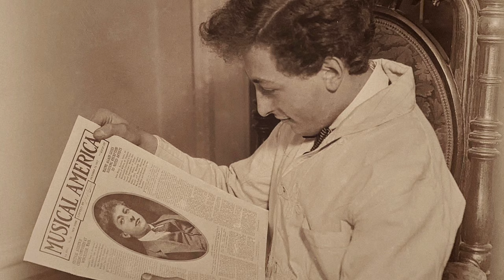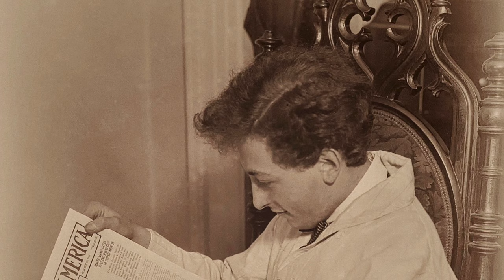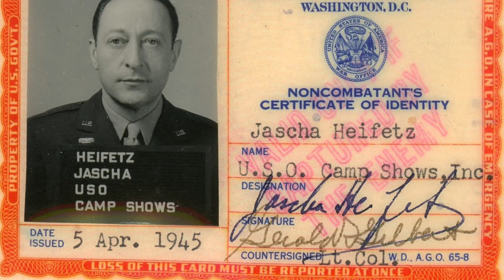Jascha Heifetz and Brooks Smith live performance in Uruguay 1955.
Jascha Heifetz and Brooks Smith in recital. Claude Debussy: Sonata in G minor for Violin and Piano. Live performance in Uruguay 1955.